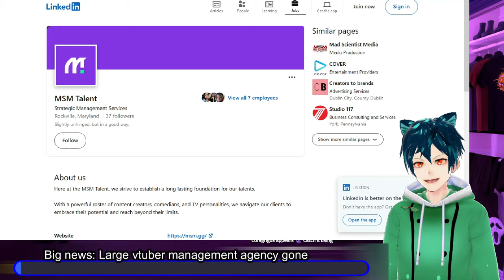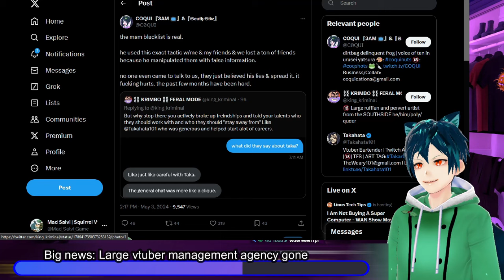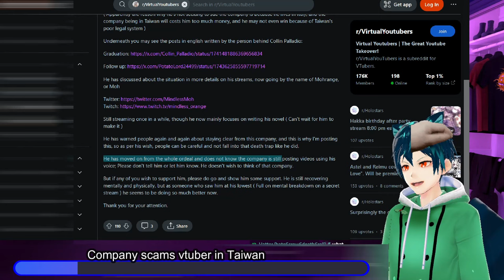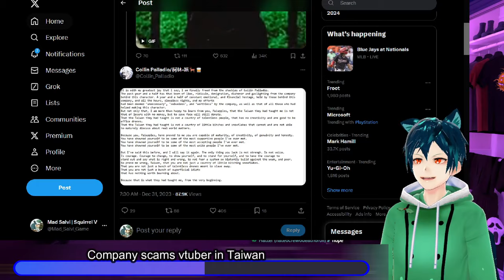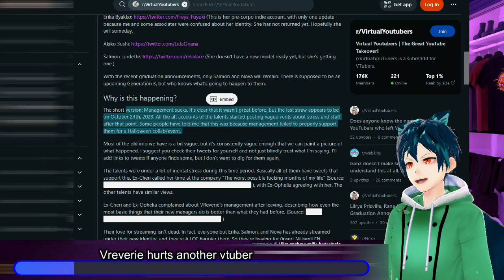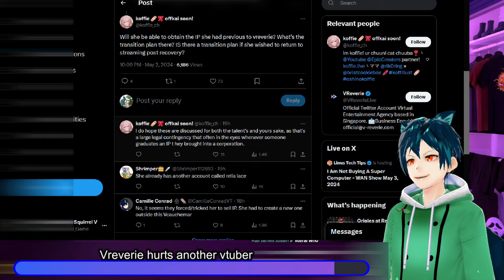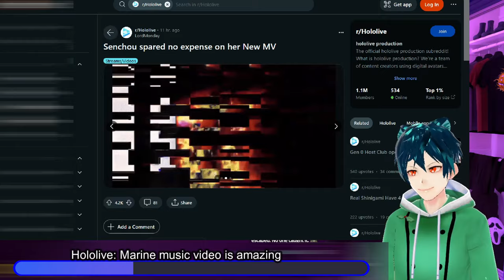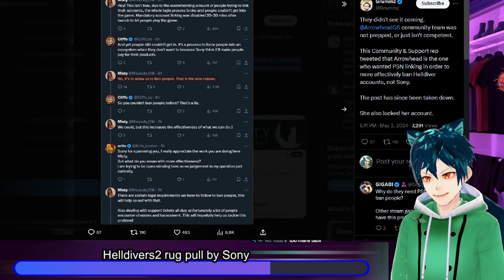Marine "I'm going to d**"?, vtuber agency destroyed, Vreverie takes vtuber model,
We have some bad agencies today. Their management has been accused of creating blacklists and taking money without doing much.
Next we have Solidworks in Taiwan, an agency that promised their talent to support them, but was making them feel like they are not important.
Vreverie has another talent graduating, this time due to health, but they are known for being bad at managing talents
Globie talent Ibuki bjorn graduates and it seems to be mutual agreement
Marine hangs out with suisei because she was feeling down enough to want to d**. Suisei was an amazing friend to her.
Lastly in an interesting move, Helldivers 2 now is going to require a sony PSN account to even play on steam. All because they ported it in a dumb way

00:00 Intro and disclaimer
00:26 Big news: Large vtuber management agency gone
09:09 News: Company scams vtuber in Taiwan
19:19 News: Vreverie hurts another vtuber
26:46 News: Ibuki Bjorn graduates from Globie
29:55 Hololive: Hololive: Marine music video is amazing
32:09 Hololive: Marine wants to d**, Suisei helps
34:01 Helldivers2 rug pull by Sony